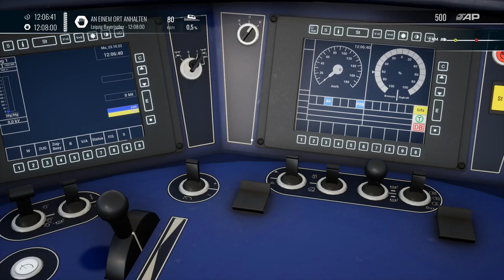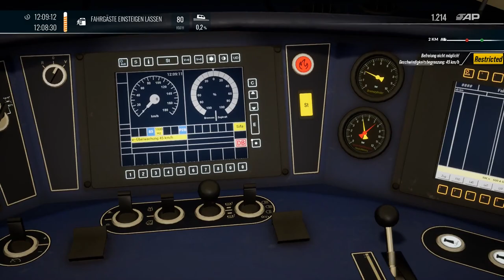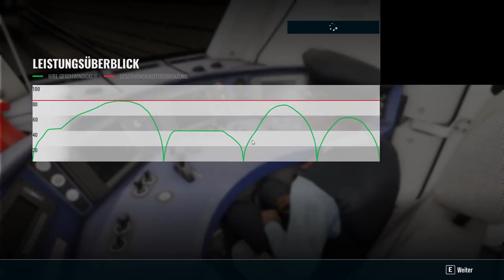Train Sim World 4 - Schlechter Tag im City-Tunnel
🎮Ein Let´s Play mit Taunus_LP | Train Sim World 4🚂
»Train Sim World 4«
Eisenbahnsimulation von Dovetail Games [2023]